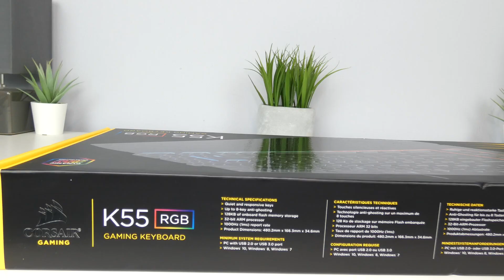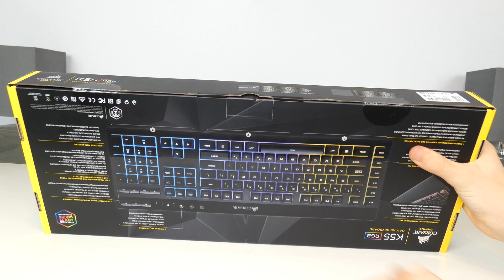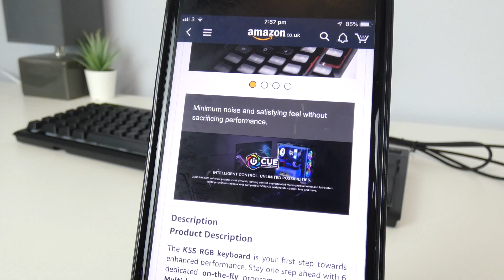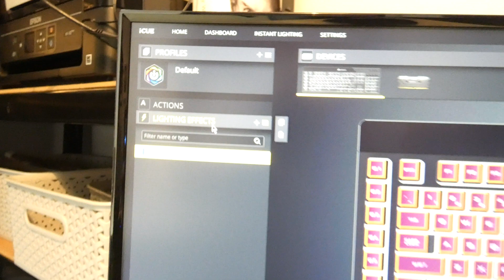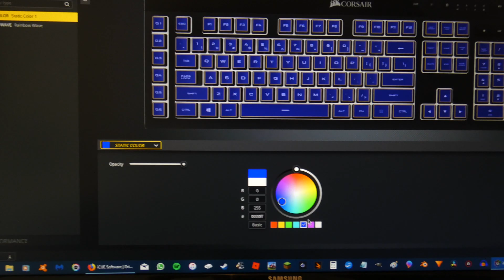Corsair K55 Unboxing & Setup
In this video, I unbox the Corsair K55 Gaming Keyboard and show you how to set up the RGB using the Corsair software.